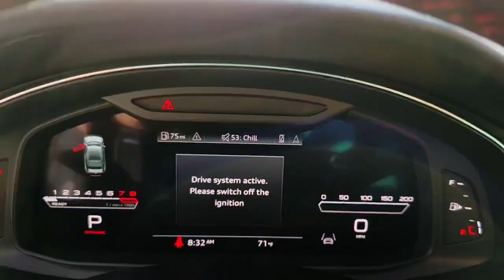2023 Audi RS 7 West Palm Beach, Jupiter, Palm Beach Gardens, Wellington, Boyton Beach PN902005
Daytona Gray Pearl Effect New 2023 Audi RS 7 4.0T available in West Palm Beach, California at Audi of West Palm Beach. Servicing the West Palm Beach, Jupiter, Palm Beach, Gardens, Wellington & Boyton Beach, FL area.

Recent Arrival!brbr4.0L V8 Turbocharged DOHC 32V LEV3-ULEV125 591hpbr14/21 City/Highway MPGbrbrbrAt Audi West Palm Beach, We promise to provide you a tailor made luxury automotive experience not found anywhere. Audi West Palm has been serving South Florida and beyond for more than 20 years as an authorized Audi location based in West Palm Beach, FL. Our professional, highly-trained staff values your time, and is committed to ensuring you find the most suitable new or used luxury vehicle for your lifestyle. * All pricing and details are believed to be accurate, but we do not warrant or guarantee such accuracy. The prices shown above may vary from region to region, as will incentives and are subject to change without notice. Prices and payments do not include tax, tags, finance charges, doc charges, emission testing charges or other fees required by law, vehicle sellers or organizations. While every effort has been made to ensure display of accurate data, the vehicle listings within this website may not reflect all accurate vehicle items. Accessories and color may vary. All inventory listed is subject to prior sale. The vehicle photo displayed may be an example only. Vehicle photos may not match exact vehicles. Please confirm vehicle price with dealership. See dealer for details. Vehicle pricing subject to change based on inventory supply and market pricing.
Wheels: 21 10-V-Spoke Star Design,Wheels: 22 5-V-Spoke Structured Gloss Black,Heated & Ventilated RS Sport Seats Plus,Valcona Leather Seat Trim,Radio: Audi MMI Navigation Plus,Driver Assistance Package,Carbon Optic Package,RS 7 Executive Package,RS Design Package - Red,Black Dinamica Headliner,Ceramic Brakes w/Red Calipers,Sport Exhaust,Audi Guard Protection Kit,Alcantara Covered Steering Wheel,Adaptive Cruise Assist w/Lane Guidance,Extended Leather Package,Head-Up Display,Intersection Assist,Leather Package,Carbon Exterior Mirror Housings,Remote Park Assist Plus,Black Optic Exterior Pkg,Power Soft-Closing Doors,Carbon Fiber Exterior Elements,Audi Pre Sense Rear,Heated Rear Seats,Traffic Sign Recognition,Seat Belts w/Red Edging,RS Logo Floor Mats w/Red Contrast Stitching,Red Contrast Stitching,Audi Side Assist w/Rear Cross Traffic Assist,190 mph Top Track Speed Limiter,4-Wheel Disc Brakes,Air Conditioning,Electronic Stability Control,Front Bucket Seats,Front Center Armrest,Leather Shift Knob,Power Liftgate,Spoiler,Tachometer,ABS brakes,Adaptive suspension,Alloy wheels,Auto tilt-away steering wheel,Auto-dimming door mirrors,Auto-leveling suspension,Automatic temperature control,Brake assist,Bumpers: body-color,Delay-off headlights,Driver door bin,Driver vanity mirror,Dual front impact airbags,Dual front side impact airbags,Four wheel independent suspension,Front anti-roll bar,Front dual zone A/C,Front fog lights,Front reading lights,Garage door transmitter: HomeLink,Headlight cleaning,Heated door mirrors,Heated front seats,Heated steering wheel,Illuminated entry,Knee airbag,Low tire pressure warning,Memory seat,Occupant sensing airbag,Outside temperature display,Overhead airbag,Overhead console,Panic alarm,Passenger door bin,Passenger vanity mirror,Power door mirrors,Power driver seat,Power moonroof,Power passenger seat,Power steering,Power windows,Radio data system,Rain sensing wipers,Rear air conditioning,Rear anti-roll bar,Rear dual zone A/C,Rear fog lights,Rear reading lights,Rear seat center armrest,Rear side impact airbag,Rear window defroster,Remote keyless entry,Security system,Speed control,Speed-sensing steering,Split folding rear seat,Sport steering wheel,Steering wheel memory,Steering wheel mounted audio controls,Telescoping steering wheel,Tilt steering wheel,Traction control,Trip computer,Turn signal indicator mirrors,Variably intermittent wipers,Ventilated front seats,Front beverage holders,Auto-dimming Rear-View mirror,Speed-Sensitive Wipers,16 Speakers,Compass,Auto High-beam Headlights,Navigation system: MMI Navigation plus,Emergency communication system: Audi connect CARE (limited time subscription),AM/FM radio: SiriusXM w/ 360L